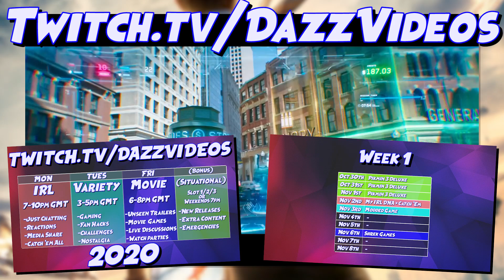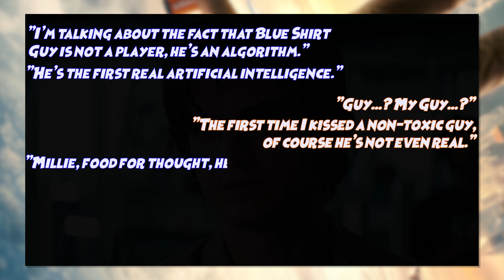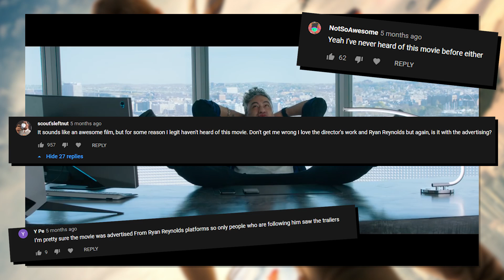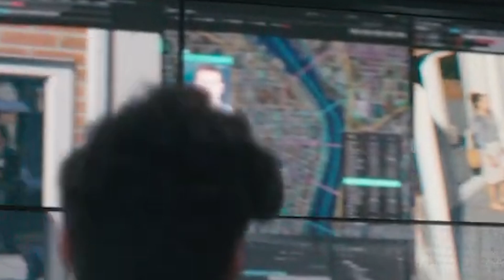EVERYTHING YOU MISSED In Ryan Reynolds’ Final Free Guy Trailer...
Hey it's back! After a trailer dropped almost a year ago this project went underground for a while thanks to delays but Ryan Reynold's YouTube channel has officially brought it back! And now with all sorts of other details shared, let's analyse every little detail that can be found frame by frame, zooming into the background and speculating the gaps!

...It's a bit of a shame so much was spoiled by the trailer, but I'm still hyped for the film nonetheless. Certainly been waiting long enough...